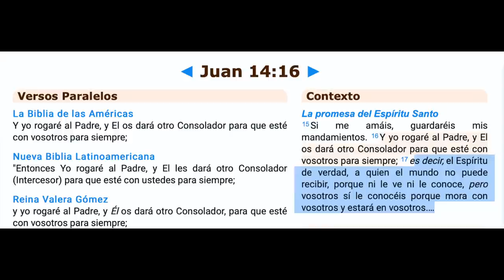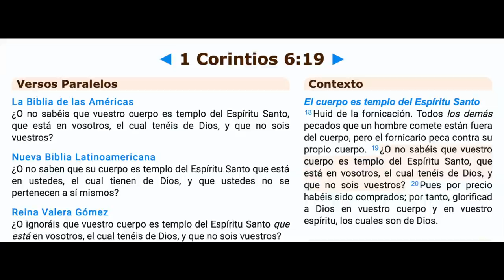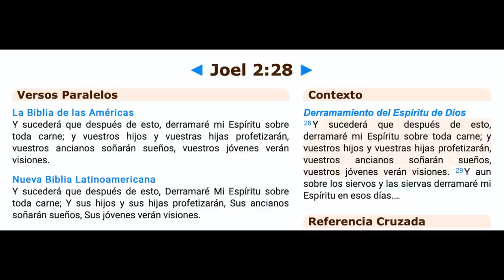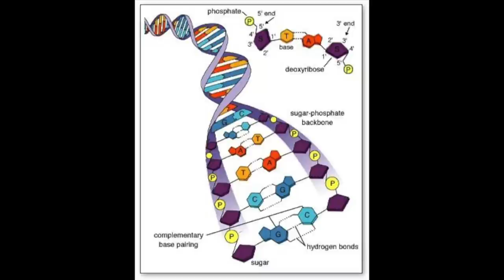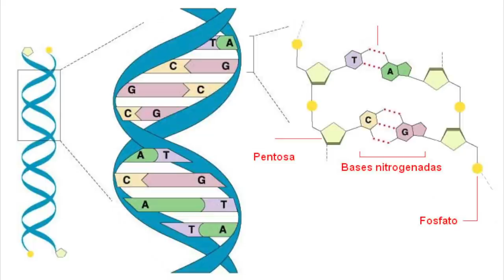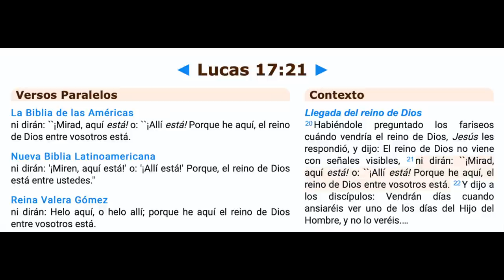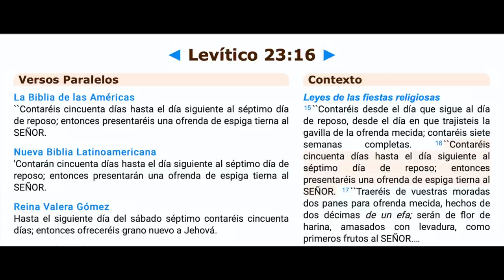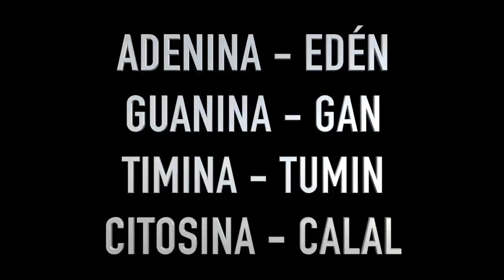PENTECOSTES 🔥 Un Nuevo Orden ESPIRITUAL.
Canal Exclusivo: LA SIMIENTE DE LA SERPIENTE